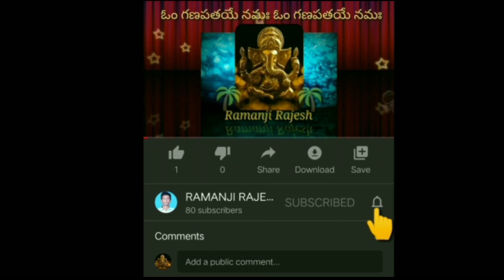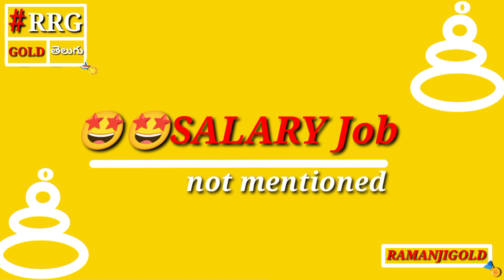HAL Recruitment Total job's 455 Last date 24/08/2022 Apply full complet video